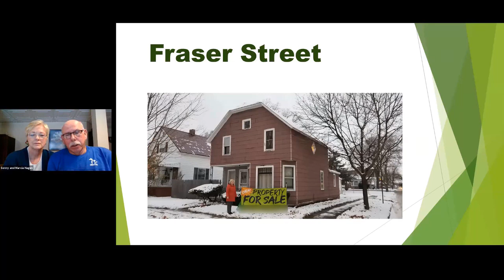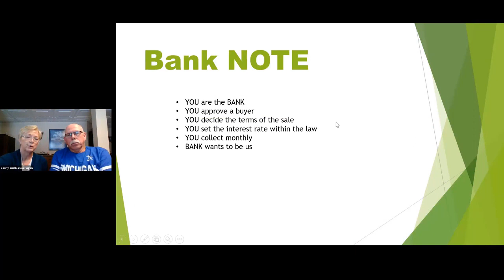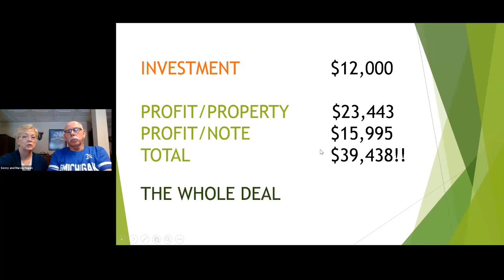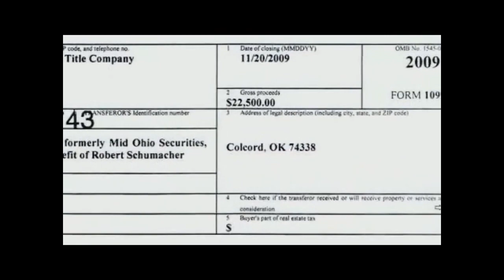Ty Taylor Interviews Tax Lien Expert Ted Thomas: Demystifying the Investment Realm Part 4 of 4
Ty Taylor Interviews Tax Lien Expert Ted Thomas. Dive deep with Ty & Ted into tax liens: uncovering online tactics, celebrating real-life victories, and demystifying the investment realm. Learn all the strategies Ted uses to create online real estate income by booking a ticket to his special one-day virtual workshop

Highlights
-  Starting with a small amount of money is possible, but making substantial profits may be challenging.
-  Tax lien certificates can offer returns of up to 18% on the invested amount.
-  Ted Thomas teaches a specialized approach focused on tax default properties, offering the potential for high-profit deals.
-  It's a business opportunity accessible to anyone, even those new to real estate investing.
-  The key to success in this investment business is buying low, selling low, and offering financing options to buyers.

Get to know more about Ty Taylor

He teaches, mentor, and guide on how to flip houses (or wholesale houses) 1 on 1 without the need for cash or credit. Using Creative Real Estate Investing Methods, he/she has flipped hundreds of houses since January 2003 and continues to flip houses every day.

It's simple, there are a lot of great courses out there but I think what I offer that's different is that I will personally walk you through UNLIMITED DEALS.

0:00 Introduction to Video 4
0:05 Addressing Questions & Starting with Money
0:24 Tax Lien Certificates & House Auctions
1:00 Investment Business & Making Big Profits
1:57 Real Estate for Beginners & Its Cons
2:56 Buying Strategy & Real Estate Stability
4:09 Wholesalers' Expectations & Case Studies
5:16 Real Estate for Workers & Business Abundance
6:00 Property Flip & Best Deals
12:27 Closing Remarks and Invitation to Join the Class.

File name: ty taylor skeptical reporter video 4 mp4 Original